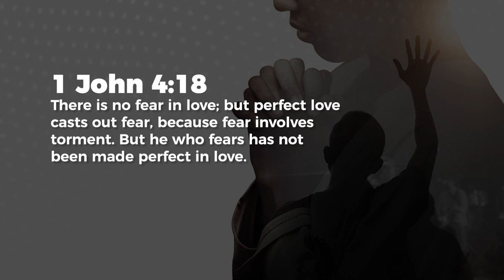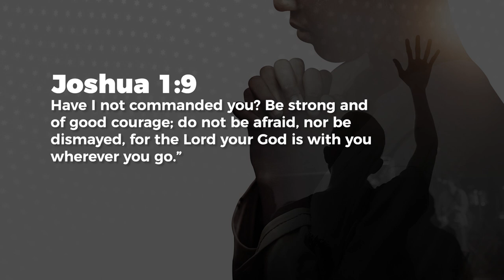Help! I’m afraid! - Jeyakumar Isaiah | Daily Devotion, August 06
Today's Daily Devotional: Help! I’m afraid!